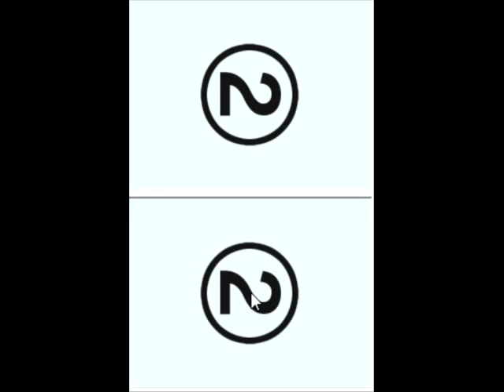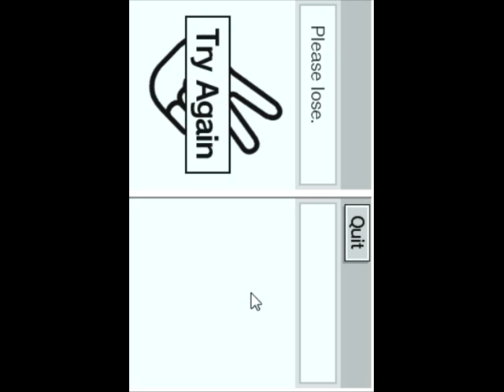Nintendo DS test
ignore this its just a test.. plus i was drunk when recording it. so ignore meh haha. i know its sideways like i said its just a test for quility